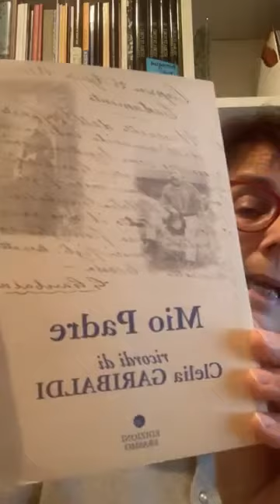A tavola con Mazzini e Garibaldi - I piatti preferiti di due Padri della Patria [257]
Mirtide Gavelli, storica e curatrice del Museo civico del Risorgimento, con un intervento dal titolo "A tavola con Mazzini e Garibaldi - I piatti preferiti di due Padri della Patria."

Tutti gli interventi della Storia aportechiuse sono raccolti nella pagina YouTube del sito Storia e Memoria di Bologna.

La Storia aportechiuse propone un palinsesto di dirette Facebook che vede alternarsi diverse voci per condividere insieme l'arte e la storia, occasioni per stare qualche minuto in compagnia e offrire spunti per approfondire da casa eventi, persone, opere d'arte del nostro paese. Testi, documenti e video di approfondimento sono segnalati da post. Il progetto è realizzato dal Museo civico del Risorgimento in collaborazione con 8cento APS, Associazione Amici della Certosa di Bologna.